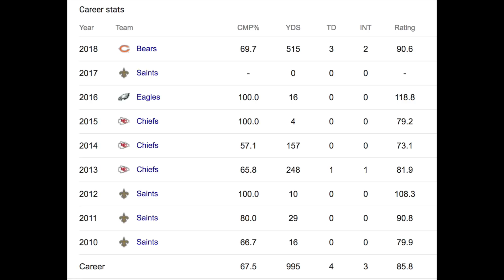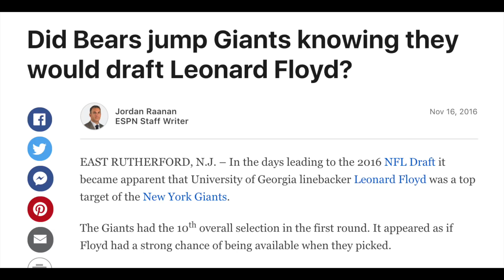NY Giants Week 13 Reaction (DAAAAA BEARS Lose)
Bears @ Giants week 13 reaction & highlights